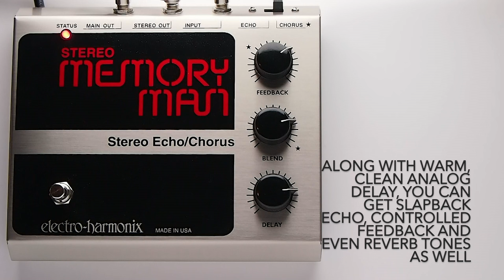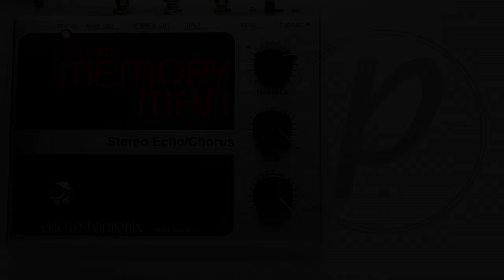Electro Harmonix Memory Man Stereo Echo/Chorus Guitar Effects Pedal Demo